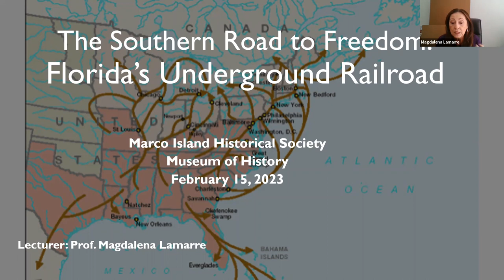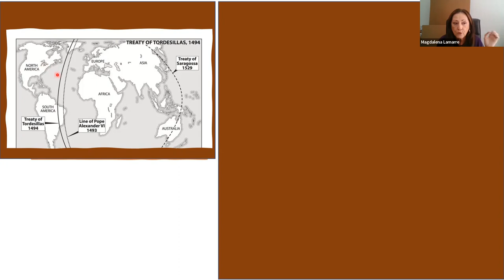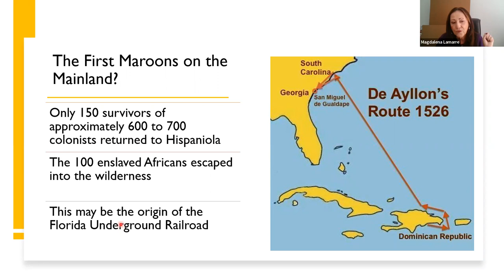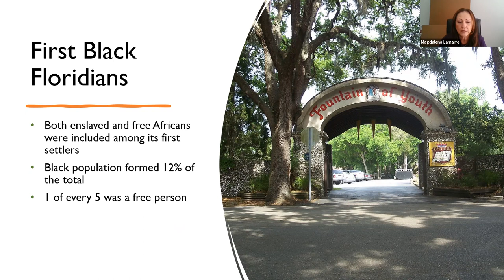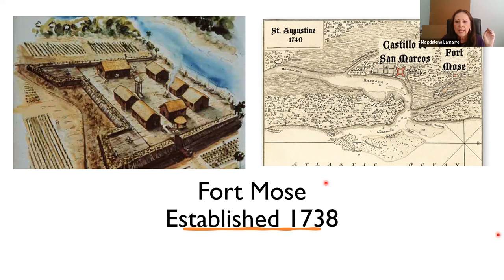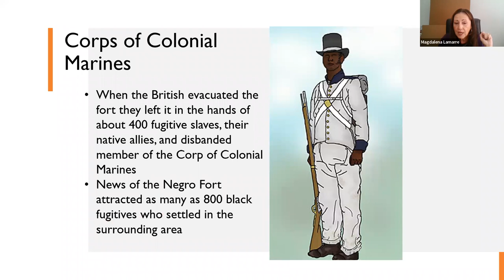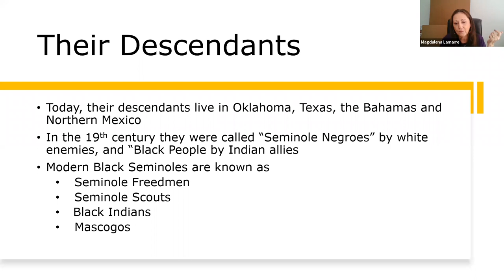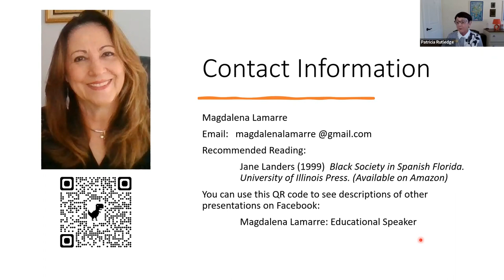Southern Road to Freedom: Florida's Underground Railroad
The nation’s first Underground Railroad was established in Florida in the late 17th century, serving as a beacon of freedom for runaway slaves from the American south. Existing before the better-known Northern Underground Railroad, enslaved Africans gained their freedom by escaping and earning asylum in Spanish Florida. This Florida Talks program by Magdalena Lamarre focuses on Florida’s early history as a Spanish territory, the escape routes used by runaway slaves, and the black communities they established before the abolition of slavery in the United States.